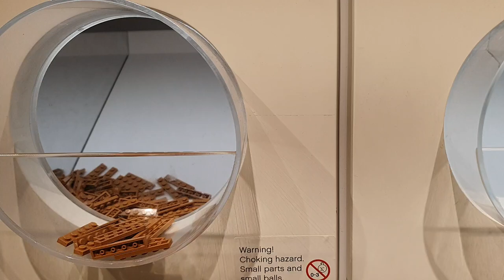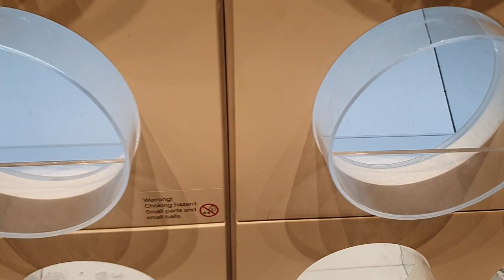Birmingham LDC PAB wall 14/3/24